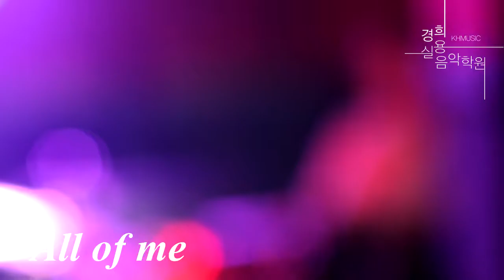[경희실용음악학원] 3월소극장콘서트 - 오재영trio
경희실용음악학원에 출강하고 계신 오재영 강사님의
오재영  trio 공연 영상입니다 :)